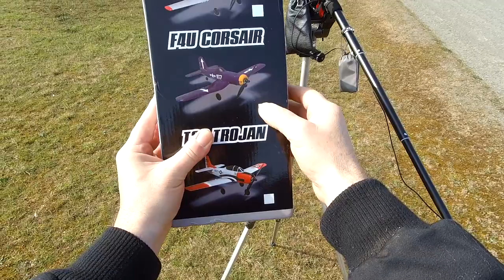Eachine Mini F4U CORSAIR - Review Test Démo - Un grand TOP !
NOTATAZ : 18.5/20  Petit, pas cher et efficace ! Comme le P-51D
 Débutants et confirmés
Les + :  Facile à piloter, Faible encombrement, Très résistant, Bonne conception, indoor (salle) ou outdoor et une bonne autonomie .
Les  - : Pas de tonneaux possibles en intermédiaire (faut bien dire un truc !)

Pack DJI FPV COMBO en précommande 1165€ avec ce coupon BGMATT7

Les autres avions de la vidéo :
- Eachine Mini Wing Dragon

BIENTÔT EN TEST :
- Pack DJI FPV COMBO en précommande 1072€ avec ces coupon BGAFF10OFF ou BGCuponation10 ou BGhoney2110
. Entre autre ! ;)

Des LEGENDES incontournables ! Comme promis, voici le test du MINI F4U CORSAIR de chez Eachine. Le plus long c'est peut être d'ouvrir la boite ! lol . Prêt en 5mn, sans compter la charge des batteries bien sur, ce petit avion de guerre est déjà tout assemblé dans la boite et prêt à voler !  Après quelques vérifications d'alignement, perso je n'ai rien eu à faire, vous êtes prêts à voler. Facile à piloter avec ses 3 modes de vol, il comblera les débutants mais aussi les experts qui pourront également réaliser des figures de l’extrême ! Si vous n'avez jamais pilotés d'avion, ce petit engin est idéal pour s'initier sans risques car presque incassable et pour un faible investissement. Aussi à l'aise en salle que dehors, vous pouvez l'emmener partout et épater la galerie grâce à son mode de figures automatiques . En bref, Yacine et moi confirmons mon excellente 1ère impression suite au test du Mini Mustang P51D ... Bon Film et merci à tous pour votre soutien .